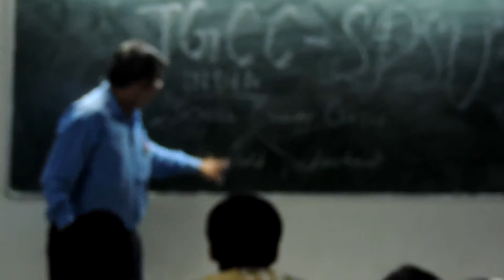Guest lecture on nuclear power